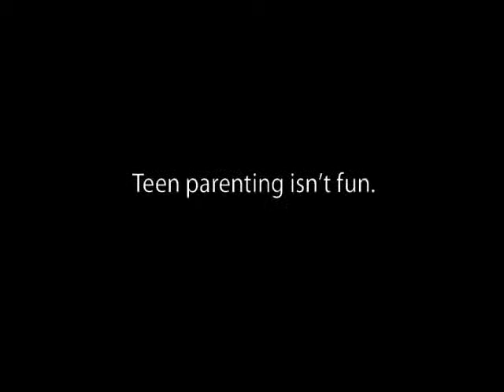Idaho Teen Pregnancy Prevention | Teen Darci